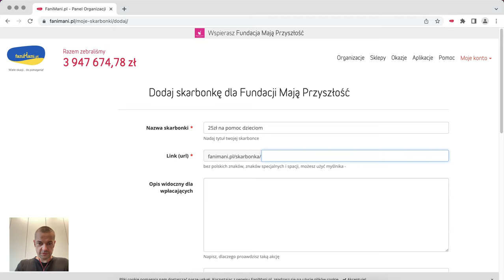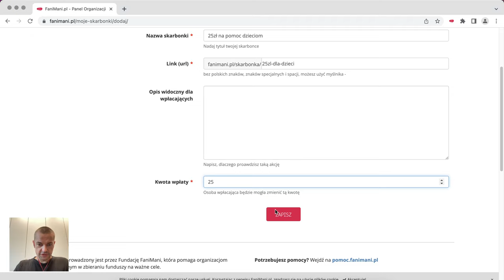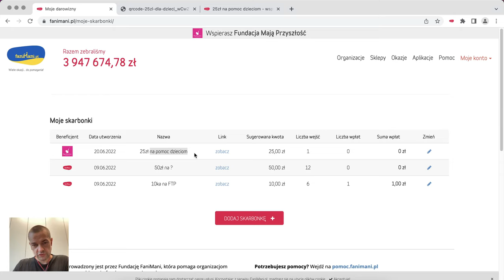[Skarbonki FaniMani] Zbieraj darowizny podczas wydarzeń, festynów i spotkań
Skarbonki FaniMani to prosty sposób na zbieranie darowizn podczas wydarzeń - w pół minuty dodasz skarbonkę i pobierzesz kod QR z linkiem do strony płatności. Wpłata darowizny w ciągu 1 dnia roboczego będzie na koncie bankowym organizacji.

Skarbonki dostępne są dla wszystkich użytkowników FaniMani.pl oraz organizacji zarejestrowanych do płatności FaniPAY.pl